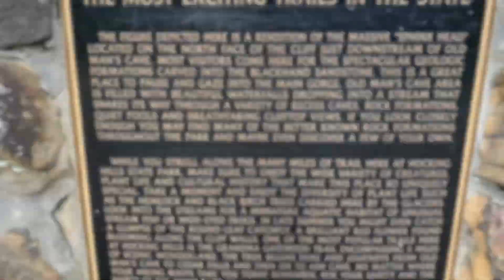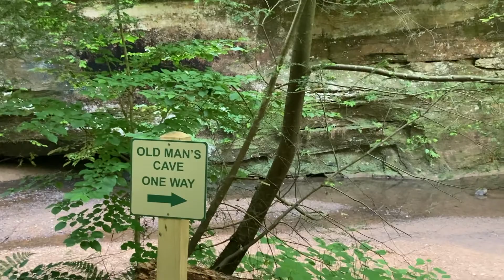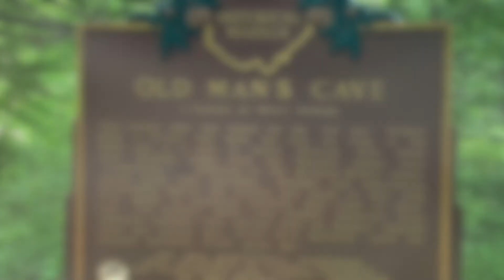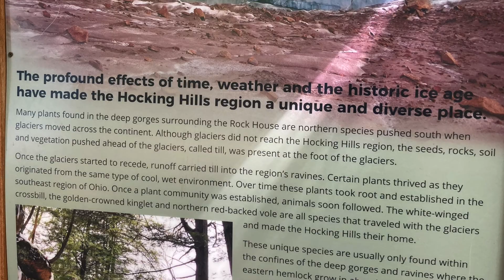Hocking Hills State Park, Ohio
We camped in Hocking Hills State Park in Ohio. We had some awesome hikes and a little bike riding on some trails. This place is a hidden gem in Ohio.